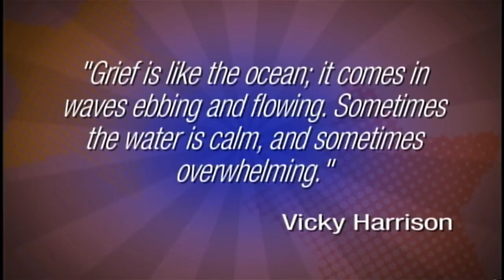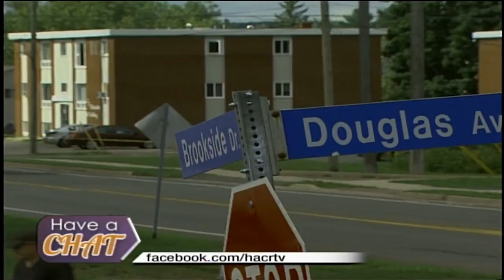Join Have a Chat as we learn about naturopahthic health and a local corn maze.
We hear about an "amazing" corn field and naturopathic health care.